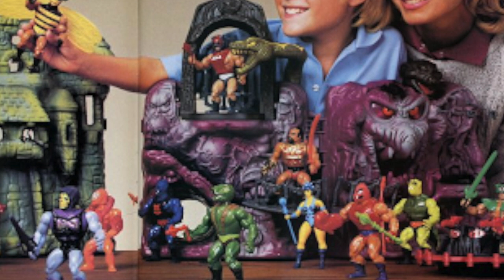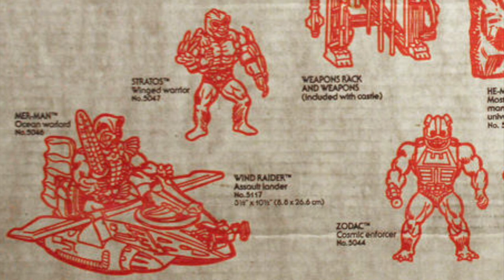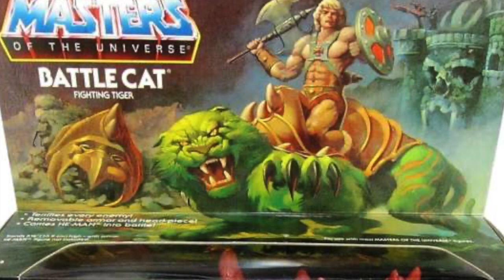Junkman Nooner: Getting into He-man Action Figures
For the nooner today we talk the He-man Masters of the Universe action figure line from Mattel and ask what got you into them?